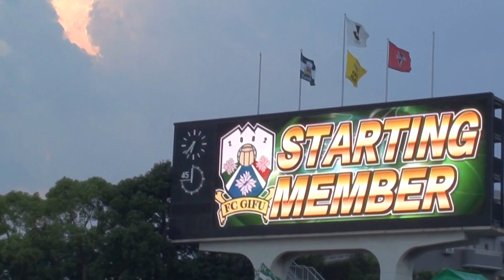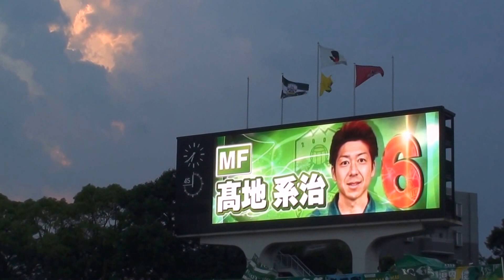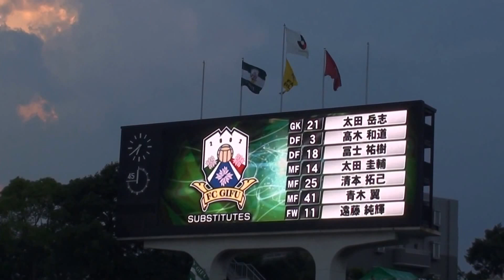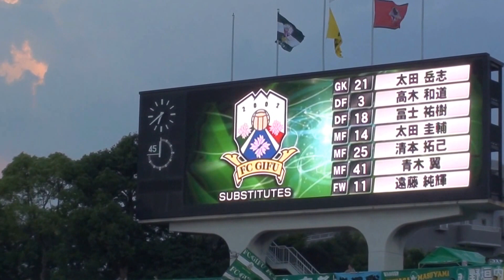2015.8.8 FC岐阜VS熊本 スタメン発表